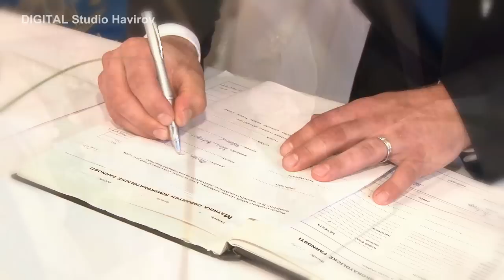Netradiční svatební klip Silvie & Marian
Svatební klip novomanželů Mitregových natáčený také v kravíně. Také jsme poprvé viděli svatební traktor :-)